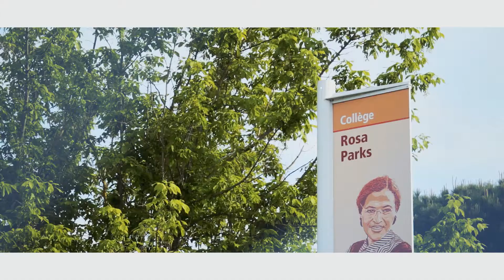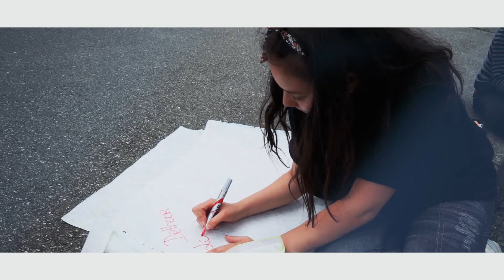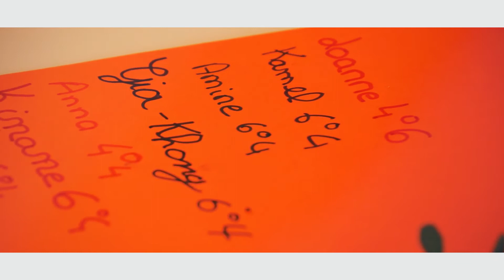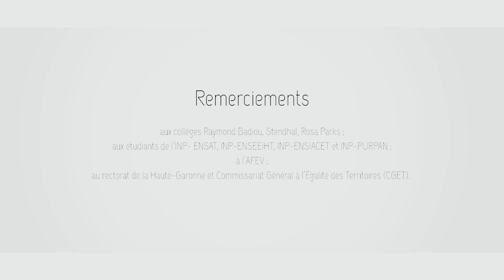Rêves d'avenir - cordée de la réussite Toulouse INP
Découvrez la cordée de la réussite " Rêves d'avenir" de Toulouse INP.
Nos étudiants-ingénieurs dans les Cordées de la réussite pour que des collégiens issus de milieux défavorisés puissent "Construire des rêves d’avenir".
Environs 200 collégiens bénéficient de cet accompagnement sous différentes formes : tutorat individuel, ateliers scientifiques, sorties pédagogiques,… Ces initiatives visent à susciter la curiosité, l'envie et l'ambition de se projeter vers des formations supérieures scientifiques.